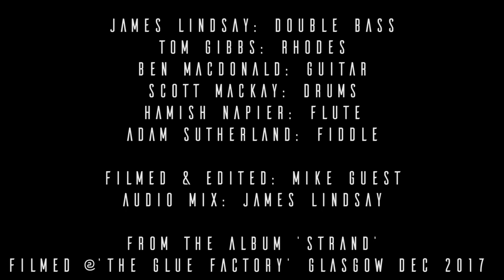James Lindsay | Hebrides Terrace Seamount (Live)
On a freezing cold December night we decided it was a good idea to go into the Glasgow Glue Factory to play through a few tunes from my album 'Strand' and film the outcome. It was cold in that room.

Audio: James Lindsay
James Lindsay - Double Bass, Tom Gibbs - Keys, Ben Macdonald - Guitar, Hamish Napier - Flute and Keys, Adam Sutherland - Fiddle, Scott Mackay - Drums

Strand is the new album from genre-hopping bass player and composer James Lindsay. Known as an in-demand session musician as well as full-time member of award winning folk band Breabach this will be his debut release as composer and band leader. It’s a fully self-penned, darkly atmospheric blend of instrumental folk and contemporary-jazz which explores unusual settings of traditional melodic ideas and improvisations.